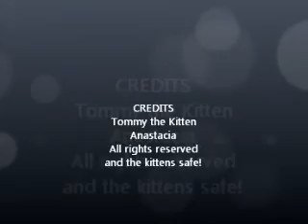Kitten Climbs Xmas Tree